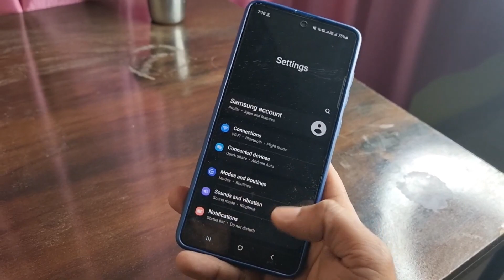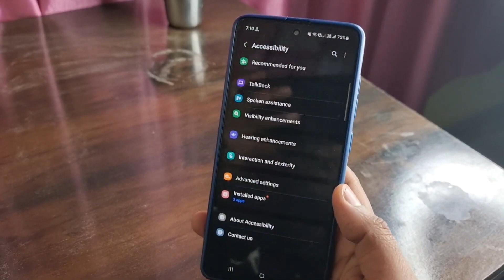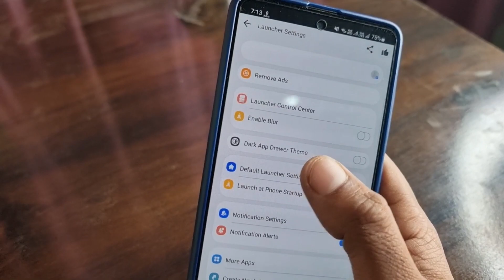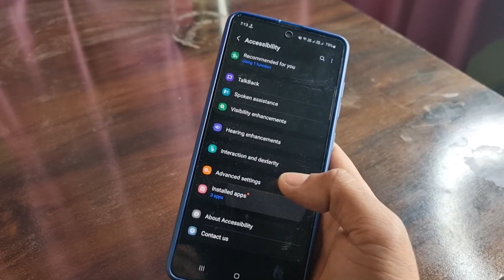How To install Galaxy S23 Ultra look ! One UI 6.0 ! All Android Smartphone 🔥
How To install Galaxy S23 Ultra look Every Android smartphone 🔥